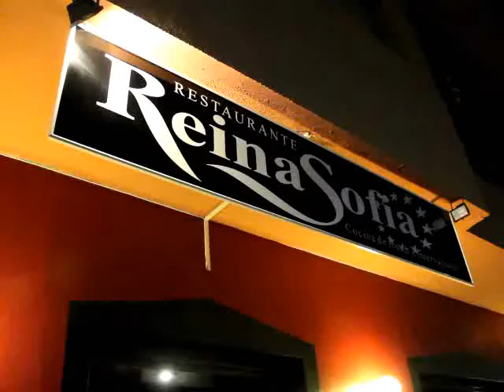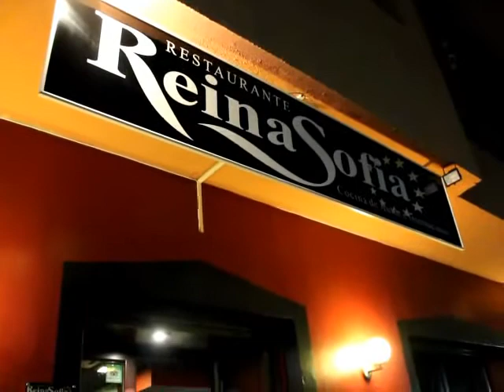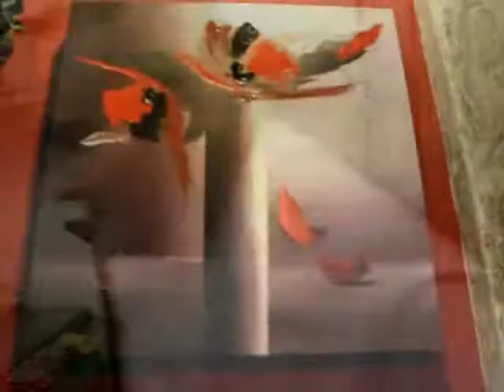Almuñécar _ Cena de Diseño en Restaurante Reina Sofía _ TROPICAL TV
Cocineros Granadínos 4.0  "Un verdadero placer de los sentidos "
Absolutamente Recomendable.